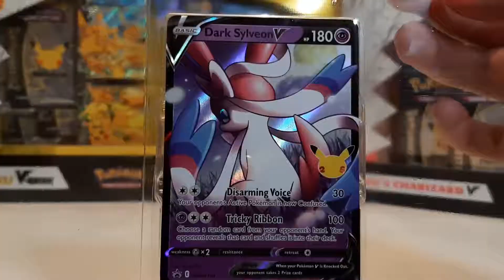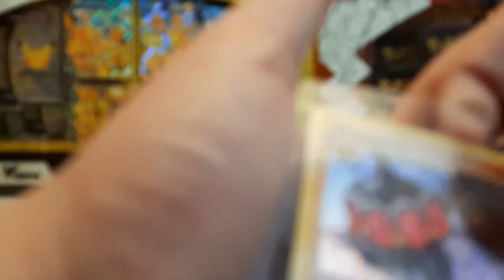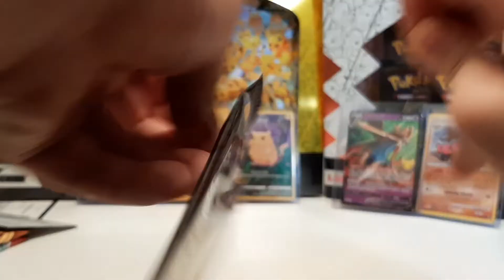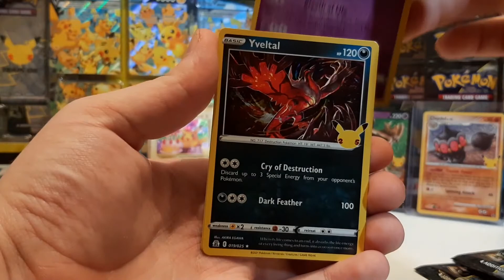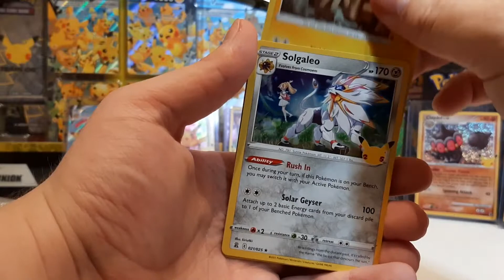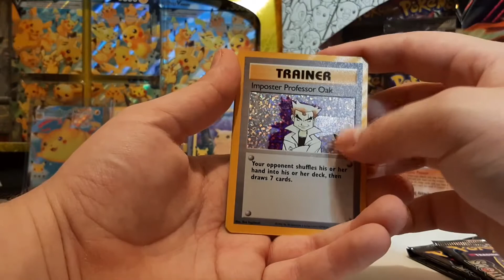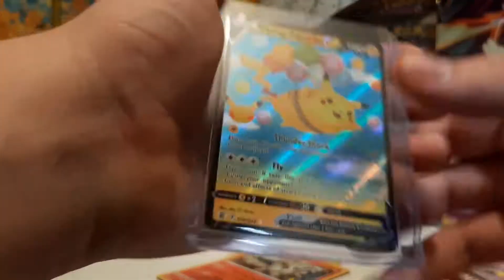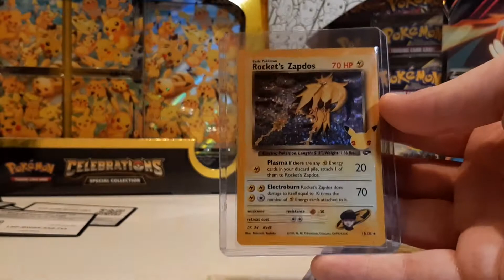Meer Celebrations boxes openen!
Vergeet niet om een keer mee te kijken met mijn live streams op,

Check mijn gekke videos op Tiktok!